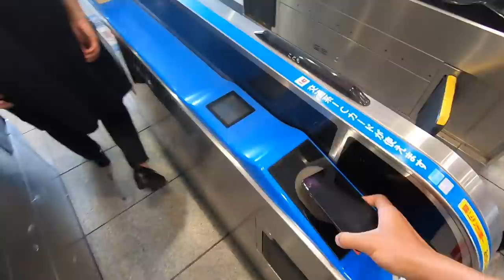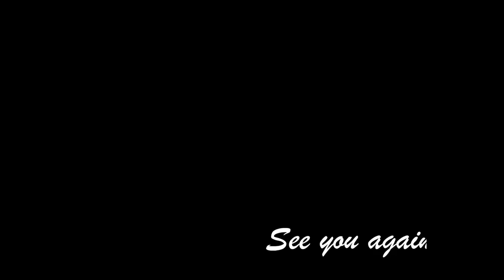【嫁の反応が乙女だった】記念日のプレゼントを渡してみた。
5/14に嫁の誕生日と結婚記念日があるということで前日の5/13に梅田にプレゼントを買いに行きました。
そしてそれを我慢できずに前日に渡しちゃいました。

◆撮影機材
・iPhoneX
・Zhiyun Smooth 4
・GoPro 7

◆BGM
Ww Should Start Right Now
Warm Delight